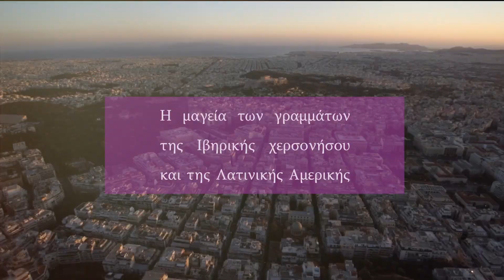Festival LEA 2017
9º Φεστιβάλ ΛΕΑ: Η μαγεία των γραμμάτων της Ιβηρικής και της Λατινικής Αμερικής και πάλι στην Αθήνα και στην Λευκάδα!
IX Festival LEA: ¡La magia de las letras iberoamericanas regresa a Atenas y a Lefkada!